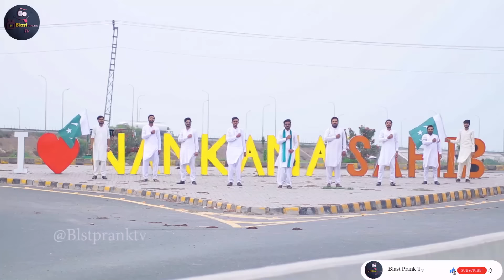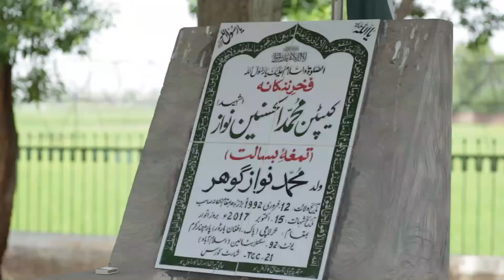New Milli Naghma 2022 I14 august 2022IMilli Naghma INew Pakistan National Song 2022IBlast Prank Tv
New Milli Naghma 2022 I Milli Naghma I New Pakistan National Song 2022I Blast Prank Tv I Milli trana I14 august 2022
Pakistan Zindaabad